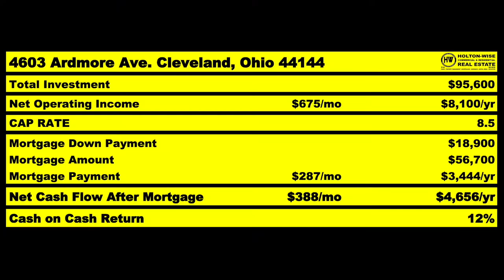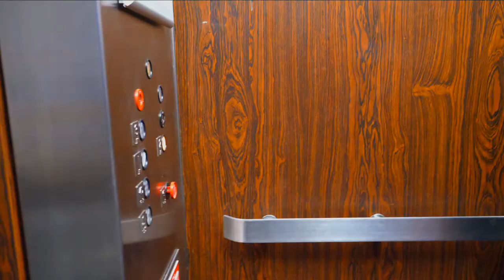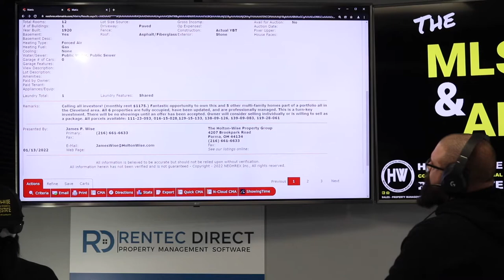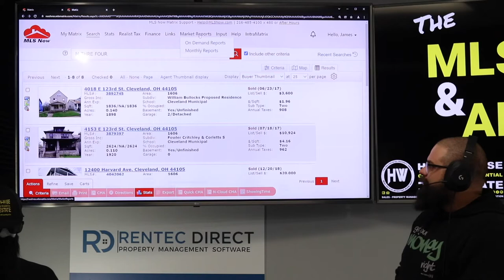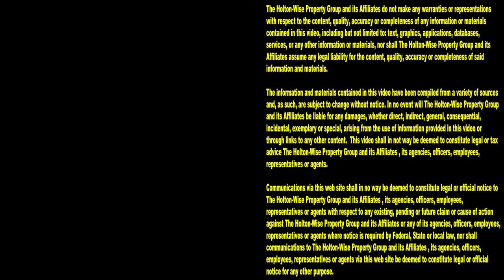Don't get Scammed with Out of State Rental Property | MLS Search & Analysis 1,457 - 4153 E 123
Buying your first rental property is tough. There are so many things that can go wrong on your first deal. What if you overpay for the deal? What if your tenants are bad? What if you get scammed? Doing the proper due diligence on your first real estate deal is going to lower a lot of the risk involved, but what if the deal is out of state? If your first real estate deal is an out of state rental property, it's going to be even harder to do your due diligence. It's a lot easier to get scammed on your first real estate deal if it's an out of state turnkey property. It's a lot riskier to invest out of state, because when you're buying properties out of state, you usually don't know the market like your own market. Many of the properties in the cash flow markets that turnkey investors buy as their deals are so much cheaper than the turnkey buyer's home market, so the out of state investor let's their guard down. When you let your guard down in real estate, that's how you get scammed. In the 1,457th episode of The MLS Search & Analysis Show, out of state rental property expert James Wise, is showing turnkey investors how to avoid getting scammed when they are buying out of state rental properties. If you are interested in turnkey real estate investing or out of state landlording, you don't want to skip a minute of this show. HoltonWiseTV provides out of state investors with a real life look at out of state investing. HoltonWiseTV is turnkey real estate made easy.

📺 HELPFUL RESOURCES
Holton-Wise FAQ